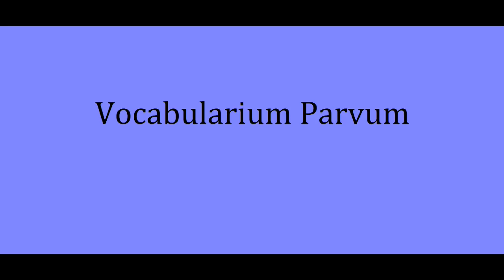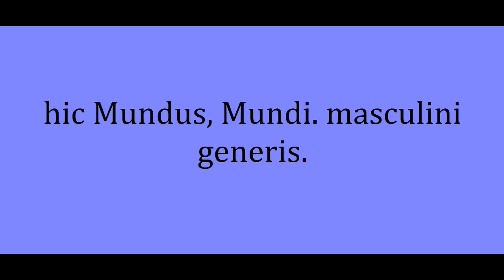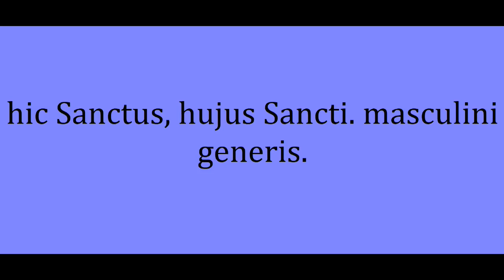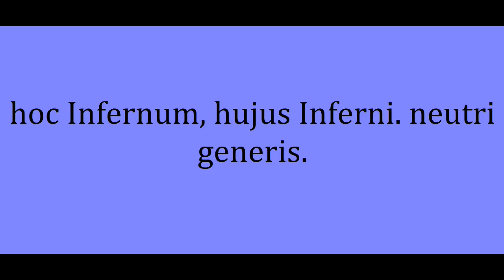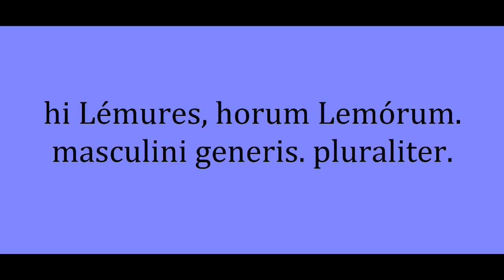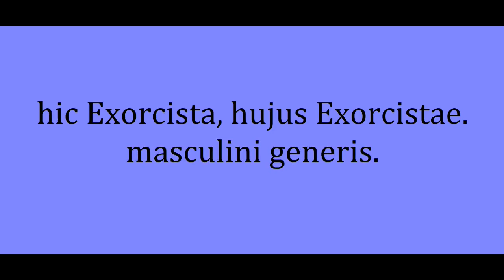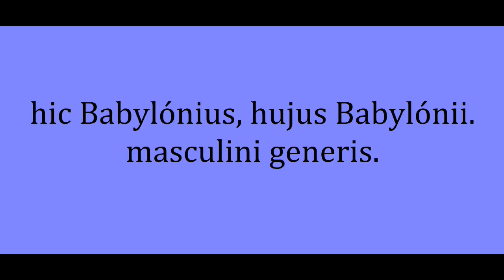Vocabularium Parvum - De Spiritibus - Latin Vocabulary for Beginners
This section is taken from Hoole's Latin Vocabulary for Infants.